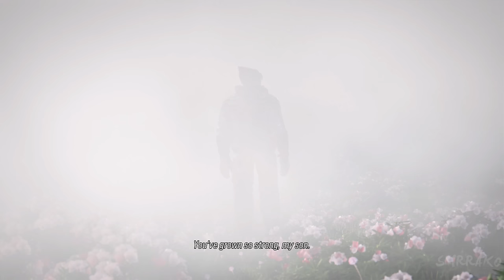TEKKEN 8 - Ending & Final Boss Fight (4K 60FPS)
Tekken 8 Gameplay Walkthrough PS5 Xbox Series X PC No Commentary 2160p 60fps HD let's play playthrough review guide